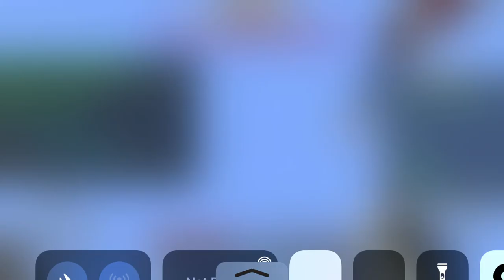Skywars but you start with nothing!